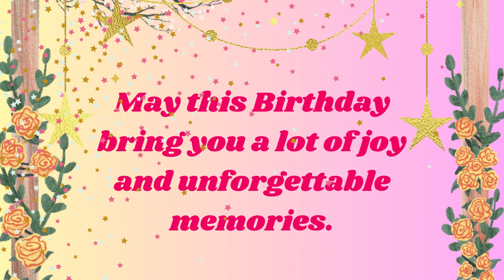Happy Birthday Anjali